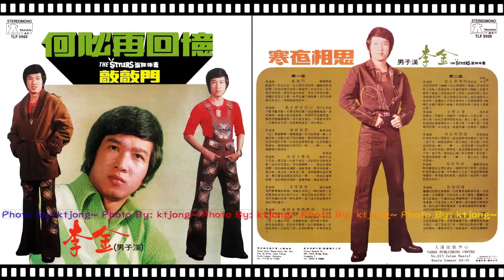李金 - 寒夜相思